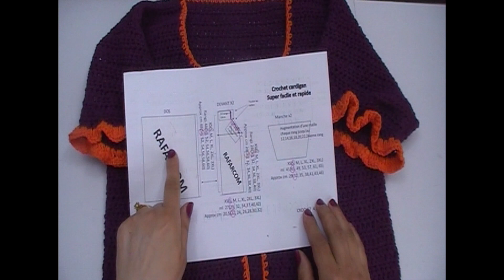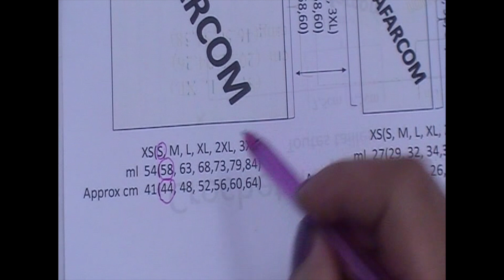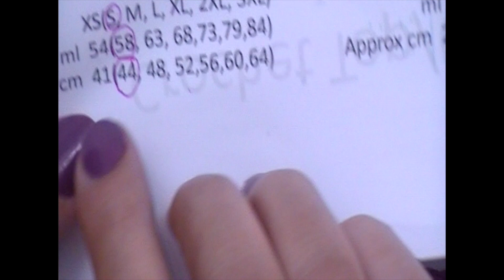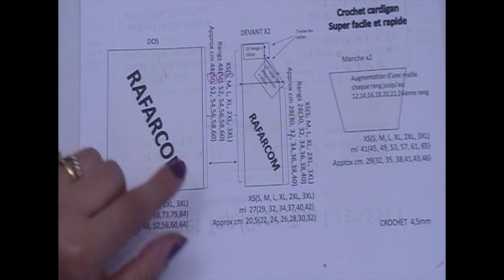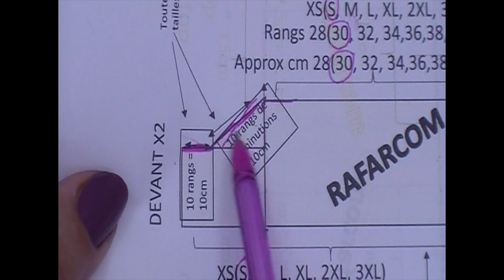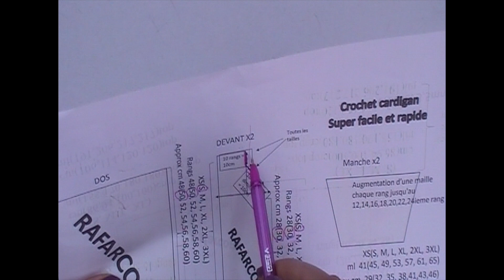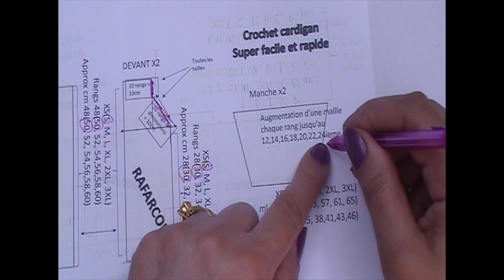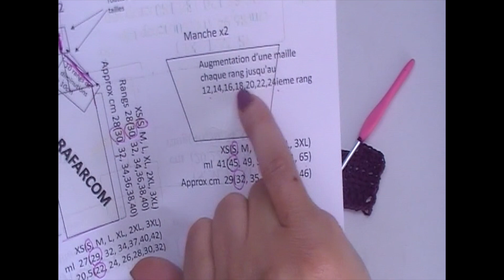L’incontournable cardigan de la saison au crochet 🤩 schema à imprimer🤩special gauchers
Bonjour tout le monde, aujourd'hui je vous propose un joli cardigan simple, facile et rapide avec  une jolie bordure  ondulée, j'ai  réalisé dans ce tutoriel la taille S pour 418g fil/627mt